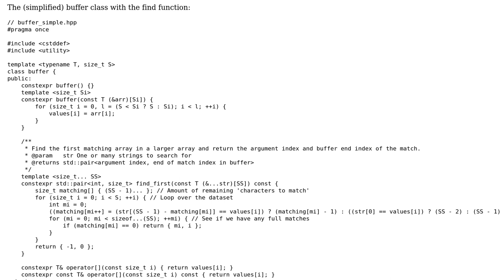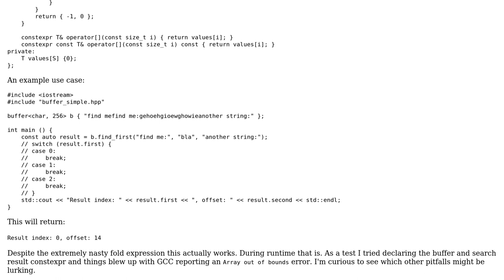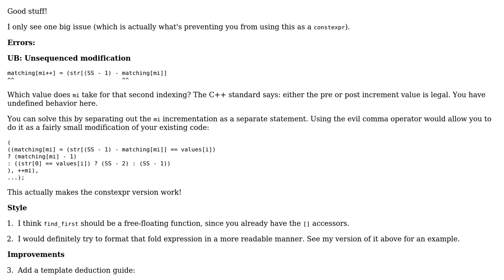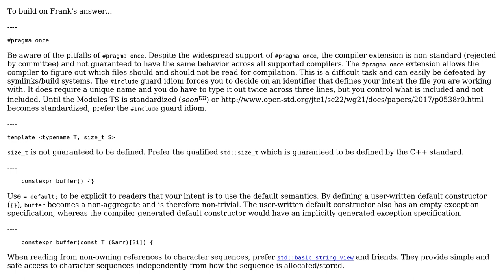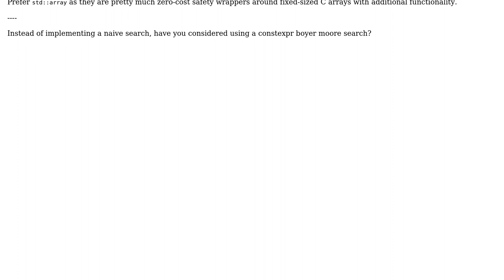Variadic function to find the first matching (string) argument in a larger array (2 Solutions!!)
Variadic function to find the first matching (string) argument in a larger array

With thanks & praise to God, and with thanks to the many people who have made this project possible! You are responsible for your own actions.